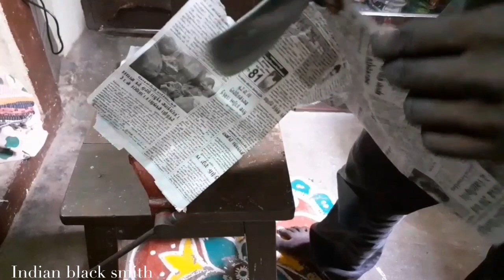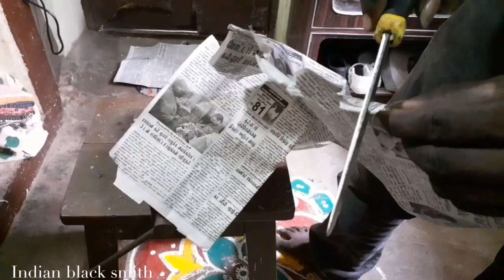Kitchen knife making Indian black smith hand made making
Kitchen knife making

Yours faithfully: twin brothers black smith